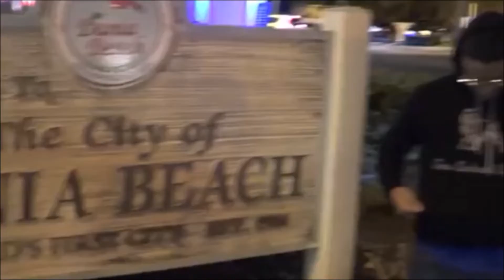British Boxing Fan On Why Anthony Joshua Tyson Fury Has To Be In UK